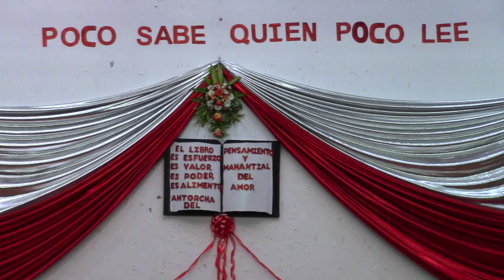“Poco sabe quien poco lee”, se acentuó en conmemoración por el dia del Libro en Girón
El 23 de abril se celebró el día mundial del libro. En Girón se recordó esta fecha con un acto organizado por el GAD Municipal y que se cumplió en el salón del Pueblo Jaime Vallejo Erraez, al cual asistieron estudiantes de instituciones educativas como también autoridades. Se mencionó la importancia que tiene el libro y la práctica de la lectura para la formación integral de las personas. Los asistentes recibieron libros, uno de ellos de la autoría del escritor gironense Rodrigo Astudillo, quien estuvo presente y se dirigió al público con sendas reflexiones.